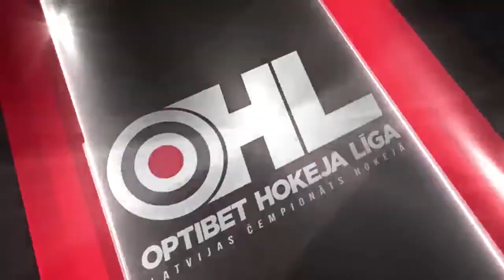Spēles ieraksts: Zemgale/LLU - Kurbads 10.10.2018.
Optibet hokeja līgas regulārā čempionāta spēle starp HK "Zemgale/LLU" un HK "Kurbads" Jelgavas ledus hallē 2019. gada 10. oktobrī.